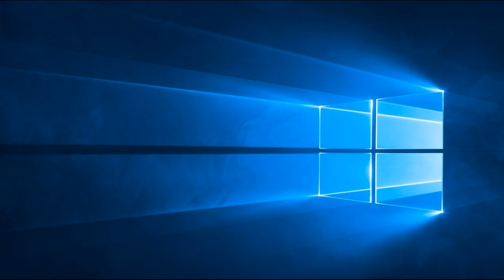The Book Of Psalms Chapter 116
Attribute to artist Jingle Punks. Joy to World (Instrumental) by Jingle Punks